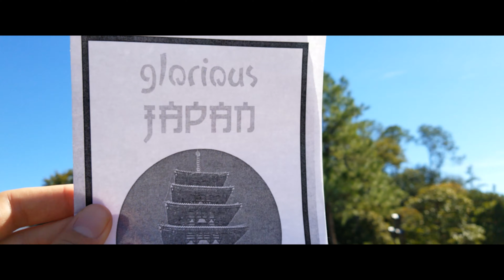Mother, Mine | DISNEY WORLD Short Film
We shot this film in under 48 hours using only a Samsung Galaxy S8 in Epcot at Disney World.

This was filmed for the Prairie Grass Film Challenge, in which contestants had to create a short film from concept to completion in under 48 hours. We were staying at Disney World at the time, and decided to have some fun with it. It's pretty rough around the edges, but this was actually one of the most fun experiences I've had shooting a short film.